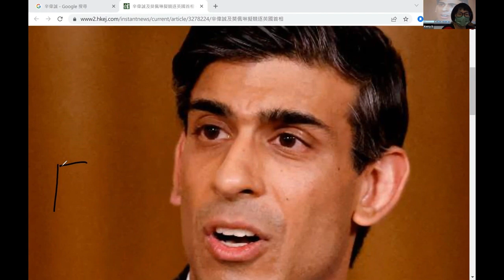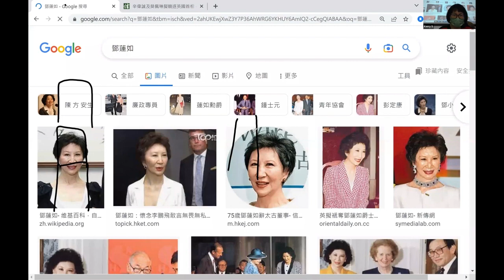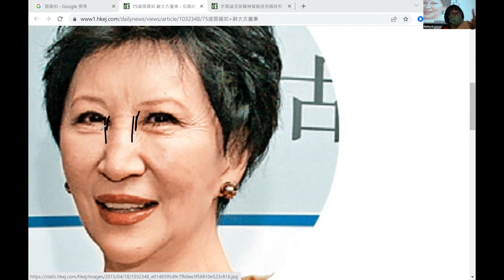施敏玲面相班節錄（2）【✅影片資訊欄有課程報讀連結🔗】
主講：施敏玲老師